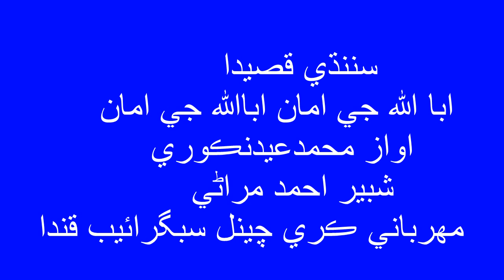Sindhi New Qasida Aba Allah Ji Aman Aba Allah ji Aman By Mohmed Edan Kori And Shabir Ahmed Mirani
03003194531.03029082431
Mohmed Edan Kori Shaber Ahmed Mirani
Fakir Sofi Ali Nawaz  Kaskeli Karima Abad
Gul Zado Lund Hussaini
Zahid Fakir Lund Hussaini
Mahbob Ali Shekh
Mohmed Fazal Shah Bukhari